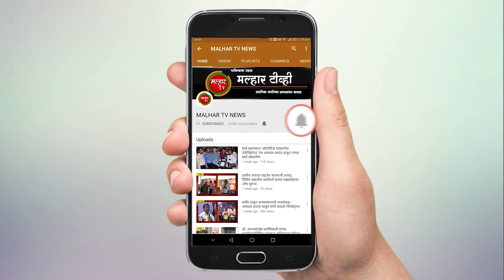माजी सभागृह नेते परेश ठाकूर यांच्या वाढदिवसानिमित्त आजपासून कामोठ्यात कबड्डी लीगचा थरार